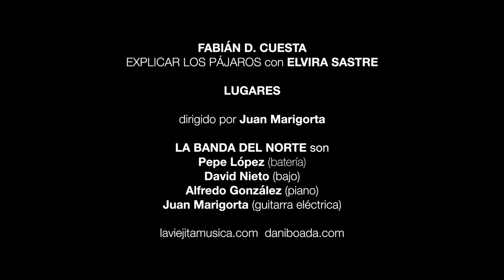Fabián D. Cuesta con Elvira Sastre - Lugares - Explicarlospájaros (Videoclip oficial)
Explicar los pájaros con Elvira Sastre: Lugares

Ella es el rocanrol y yo
Soy el guardián de los reflejos del cajón de su mesilla
Ella es una canción de amor y yo
Soy el ladrón de los reflejos de la luz de su mirilla

Y puedo verla desde lejos
Y sentirla respirar
Puedo ser todos los espejos
Puedo ser todos los espejos, puedo
Puedo verla desde lejos
Y sentirla respirar
Puedo

Ella es un corazón enorme y yo
Casi niño y casi hombre caminando entre las calles
Ella es la razón más urgente y yo soy
La mitad de alguien valiente si me faltan sus detalles y

Y sentirla respirar
Y sentirla respirar
Puedo

Porque este es un tiempo de
De lugares antes desatendidos
De fiestas sobre tu vientre y canciones de carretera
Tiempo de jinetes entre las sábanas
Que firman treguas en las fronteras de los dos
Tiempo

*Yo era una tarde de invierno
Nostalgia y ceniza en la cama
Los restos de un incendio provocado
Las ruinas que quedan cuando un castillo es asaltado sin piedad
Un poema cansado en forma de papel arrugado
En la papelera de una oficina gris

Tú eras un paseo por el campo en un día de marzo
El olor a caricias sobre la hierba recién cortada
El abrazo de bienvenida en la terminal vacía de un aeropuerto
La hora del recreo
La tarde del viernes
La vuelta a casa después del trabajo
Un sábado por la noche
Un gol por la escuadra en el último minuto
El polvo de reconciliación de todas esas discusiones
Que en el fondo
Solo son excusas para encontrar
Nuevas formas de quererse

Esas, eran nuestras credenciales
Mucho antes de presentarnos

Un tiempo después
Te observé descansar
agotada y en paz sobre mi cama
Y de repente
Perdí el frío
Fue así: mirarte fue el deshielo
Te despertaste, y se me llenaron los ojos de pétalos
Me miraste, y pregunté:
-¿Qué has visto en mí?
-Una flor en medio de un campo en ruinas
Contestaste tú*

Dirigido por Juan Marigorta

La Banda del Norte son:

Pepe López (batería)
David Nieto (bajo)
Alfredo González (piano)
Juan Marigorta (guitarra eléctrica)